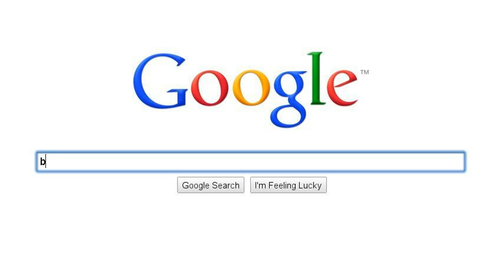Milagros para Ninos Gala - September 16